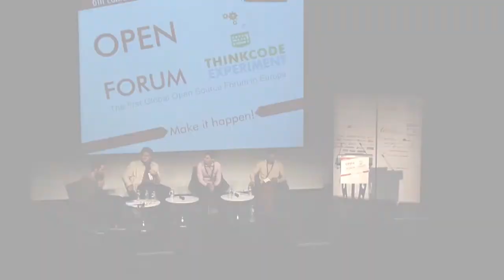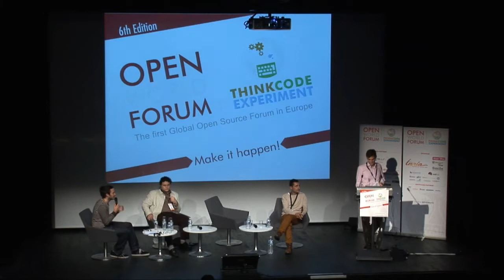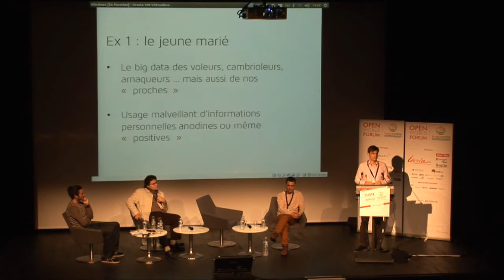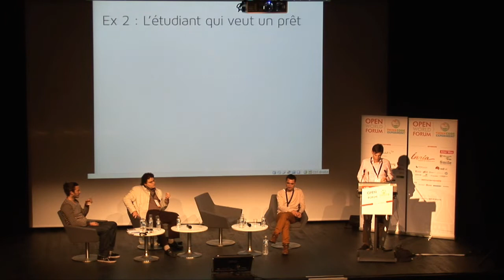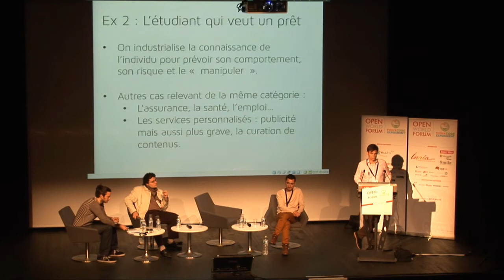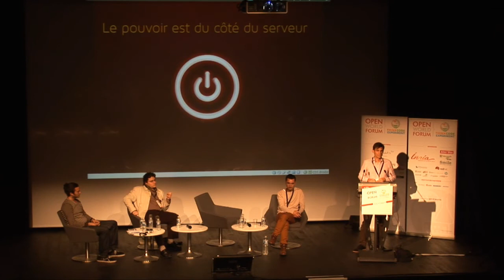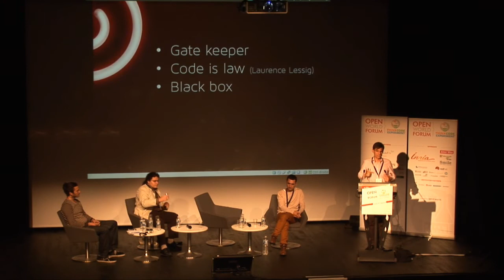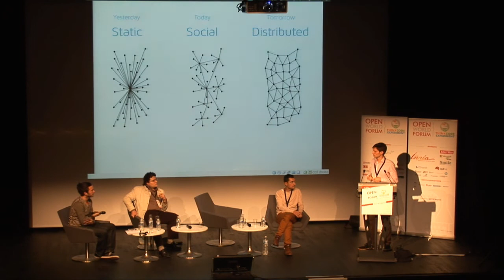Internet et libertés Part01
Orateurs: Cyril Lage (Président, Smartgov) / Benjamin Andre (Cozy Cloud) / Etienne Hayem (Host, Ouishare) / Lionel Maurel (SavoirsCom1)

L'animateur de cette conférence est Etienne Hayem, OuiShare Connector.

Open government, l'internet comme moyen d'expression des libertés citoyennes (Cyril LAGE, Parlement et Citoyens) : Lors de son intervention Cyril Lage présentera le concept d'Open Governement et ses origines à travers des exemples d'actions réalisées par les pouvoirs publics et les citoyens.

La confidentialité, concrètement (Benjamin ANDRE, Cozy Cloud) : Faute d'exemples concrets, les avis sur la vie privée oscillent entre "j'ai rien à cacher, je ne suis pas terroriste", "je suis parano et c'est mon droit" et "j'ai pas le temps, je croise les doigts". Essayons à partir de quelques exemples concrets de se faire une idée des enjeux, des causes et solutions possibles au problème de la confidentialité.

Hadopi, SOPA, ACTA (Lionel MAUREL): c'est souvent au nom de la défense du droit d'auteur que des textes sont proposés ou votés qui posent de graves questions en termes d'atteinte aux libertés numériques. Filtrage, blocage, surveillance sont mis en oeuvre à différentes échelles pour lutte contre le partage des oeuvres en ligne, tandis qu'une pression toujours plus fortes est mise sur les intermédiaires techniques que sont les fournisseurs d'accès à Internet, les hébergeurs ou les moteurs de recherche afin que leur responsabilité soit engagée. Derrière le concept très en vogue de "régulation d'Internet', en apparence plus modéré que l'approche répressive, se dissimule de nouvelles formes d'atteinte potentielle aux libertés. Face à ces dérives, il existe pourtant des propositions visant à réconcilier le droit d'auteur et les libertés, en mettant fin à la spirale répressive tout en dégageant des financements pour la création. Explorer ces pistes et les porter vers les pouvoirs publics devient urgent pour ne pas que le potentiel d'internet en matière d'innovation, d'accès à la connaissance et de mise en capacité des individus de s'exprimer et de créer soit un jour définitivement abimé.